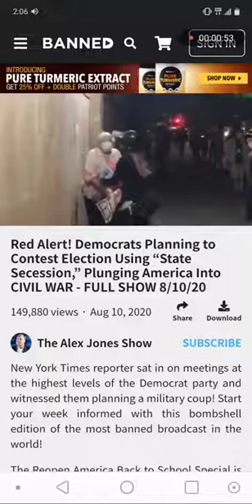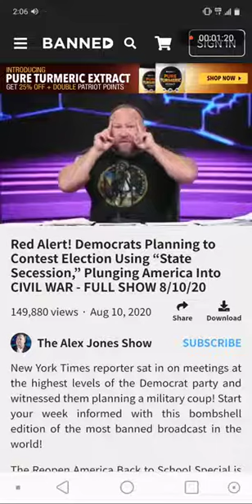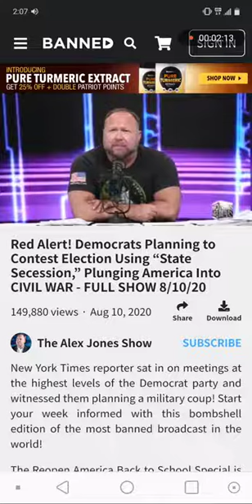Even E Knows Whos behind the Protest